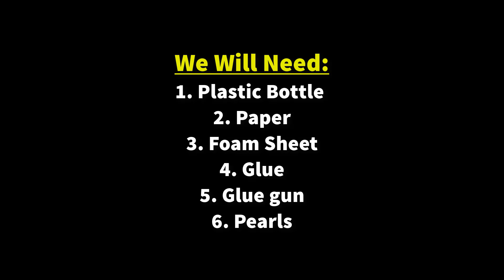How to make a beautiful jwellery box with plastic bottle and foam sheet | best out of waste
Today I will show you How to make a beautiful jwellery box with plastic bottle and foam sheet. Making this diy jwellery box is very easy and simple. You can easily make it if you watch the video carefully till the end.

You do not need to spend a lot of money to make it are I am using waste plastic bottle and cardboard a material. To make it you will need:

1. Plastic bottle
2. Foam sheet
3. Cardboard
4. Glue gun
5. Glue
6. Paper
7. Pearls etc.